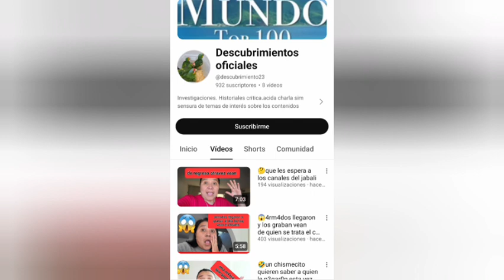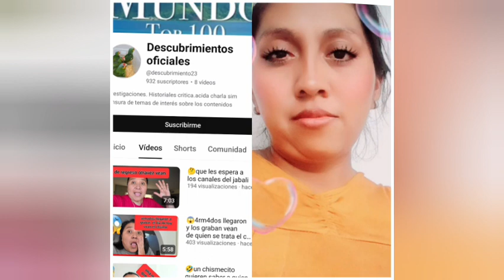La innombrable la china la chäpįnä crea otro canal para seguir ätäcänd0 a Keyli madre mía